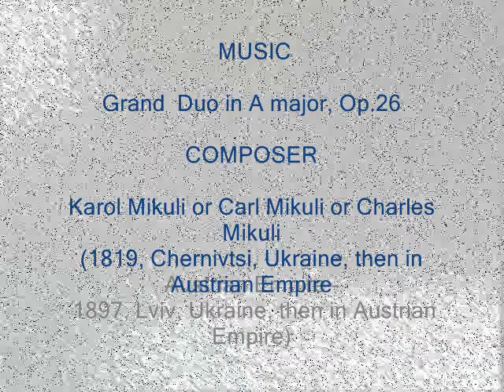HalynaMyroslava "Seduction" / ГалинаМирослава "Спокуса"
Thanks to Karol Mikuli, often seen as Carl Mikuli or Charles Mikuli (Armenian: Կարոլ Միկըլի or Կարոլ Պստիկյան; 20 October 1819, Chernivtsi=Cherniowce, Ukraine, in Austrian Empire -- 21 May 1897, Lviv=Lemberg, Ukraine, in Austrian Empire) was an Armenian-Polish-Ukrainian pianist, composer, conductor and teacher. He studied under Frédéric Chopin for piano (later becoming his teaching assistant) and Anton Reicha for composition. He toured widely as a concert pianist, becoming Director of the Lviv Conservatory in 1858. He founded his own school there in 1888. He is buried in the courtyard of the Armenian church in Lviv.He is most well known as an editor of works by Chopin. And Ciprian Porumbescu's ( born also near Chernivtsi) teacher.
Visual art, text in Ukrainian and sound by HalynaMyroslava.
Спокуса
голе тіло зими
навперейми іде наготою
ти ховаєшся в шкіри
від жару спокуси очей
розлягається
томить
вузлує й вузлує без міри
піддасишся
застигнеш
промерзлим стовпом